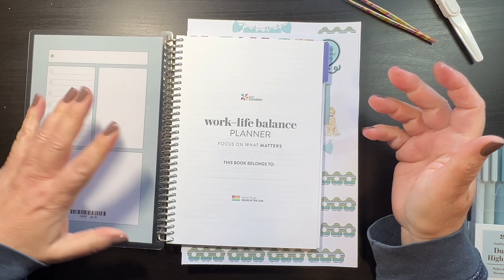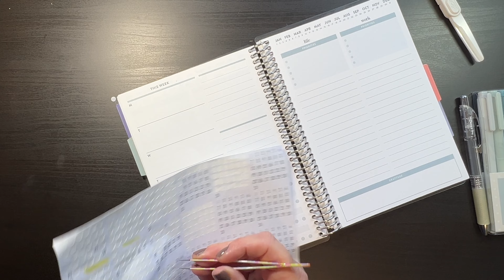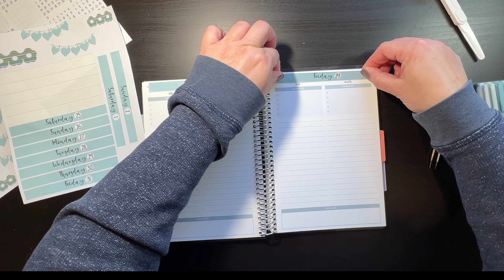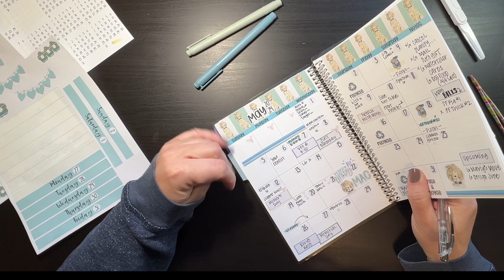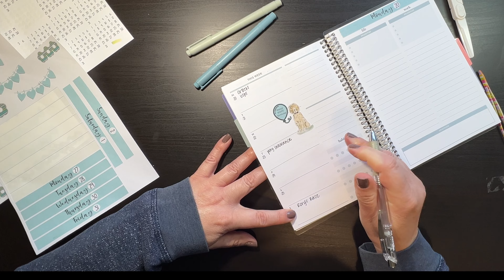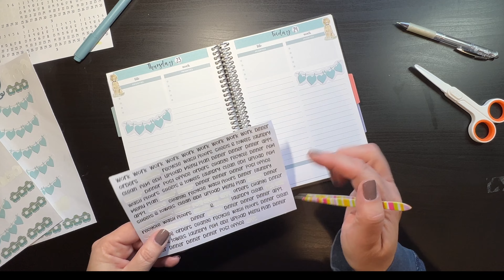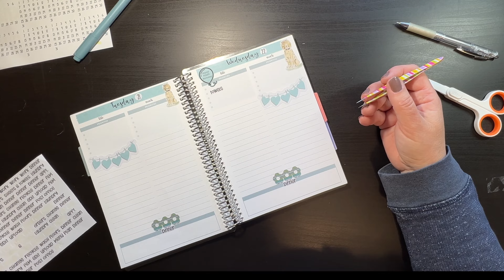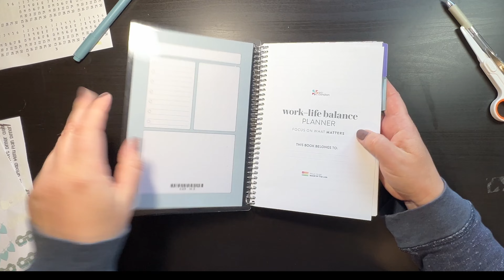Erin Condren A5 WORK LIFE PLANNER | Plan With Me (Mac's first birthday!)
I am doing a plan with me style video for the new Erin Condren A5 Work Life Journal which is actually a 3 month daily planner.  Watch and see how I'm using it in the interim before the new Life Planners begin.

(If you are a first time EC buyer you will get a $10 code and if you're a repeat buyer using this link won't cost you anything it just supports my channel, Thank you)

Above are links to items I have shown in my video.  Using these links DO NOT cost you anything they just let Erin Condren know I told you about the item and you enjoy watching my content to keep me eligible to receive more items for review.  A see it before you buy it situation!